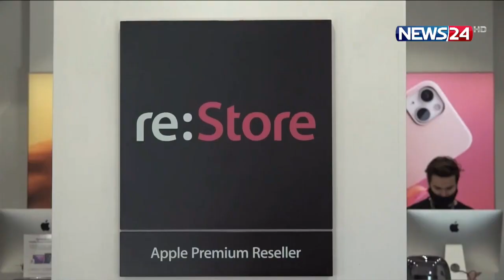ইউক্রেনে নৃশংসতায় রাশিয়া থেকে মূল্যবান পণ্য আমদানি বন্ধের প্রস্তাব ইউরোপীয় কমিশনের 6Apr.22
ইউক্রেনের বুচায় নৃশংসতার জেরে রাশিয়ার অর্থনীতি নড়বড়ে করতে আরো জোরেশোরে মাঠে নেমেছে ইউরোপ। এবার দেশটি থেকে কয়লা, কাঠ, রাসায়নিকসহ মূল্যবান বিভিন্ন পণ্য আমদানি বন্ধের প্রস্তাব করেছে ইউরোপীয় কমিশন। তবে বুচায় গণহত্যা চালানোর অভিযোগ ফের নাকচ করে রাশিয়া বলছে, অর্থনৈতিক চাপে পড়লেও নিষেধাজ্ঞা প্রত্যাহারে ইউরোপকে অনুরোধ করবে না মস্কো।  আসমা তুলির ডেস্ক রিপোর্ট।

রাশিয়ার কয়লা-কাঠ আমদানিতে নিষেধাজ্ঞার প্রস্তাব দিয়েছে ইউরোপীয় ইউনিয়ন। এসব পণ্য আমদানি নিষিদ্ধ করলে বছরে প্রায় ৯৮৬ কোটি মার্কিন ডলার আর্থিক ক্ষতির সম্মুখীন হবে মস্কো। আগেই ইউরোপীয় কমিশন এ ধরনের একটি নিষেধাজ্ঞার প্রস্তাব দিয়েছিল। তখন জার্মানির বাধায় সেটি পাস হয়নি। কারণ জার্মানিই রাশিয়ার জ্বালানির ওপর সবচেয়ে বেশি নির্ভরশীল। তবে ইইউ’র এবারের নিষেধাজ্ঞায় সমর্থন দেবে জার্মানি। রয়র্টাসের প্রতিবেদনে এমন তথ্যই উঠে আসে।

রাশিয়া থেকে বছরে আরও এক হাজার কোটি ইউরো সমমূল্যের সেমিকন্ডাক্টর, কম্পিউটার, এলএনজি প্রযুক্তিসহ অন্যান্য ইলেক্ট্রিক্যাল ও পরিবহন সরঞ্জাম আমদানি নিষিদ্ধের প্রস্তাব রয়েছে ইইউ-র।  এছাড়াও আছে রাশিয়ার রাষ্ট্রায়ত্ত ব্যাংক ভিটিবিসহ আরও তিনটি ব্যাংকের সঙ্গে সব ধরনের লেনদেন নিষিদ্ধের প্রস্তাব। এরই মধ্যে সুইফট পেমেন্ট সিস্টেম থেকে বাদ দেওয়া হয়েছে এসব ব্যাংককে। এখানেই শেষ নয়, রাশিয়ার উচ্চপদস্থ কর্মকর্তা, রাজনীতিবিদসহ আরও কয়েক ডজন ব্যক্তিকে ইইউ’র কালোতালিকাভুক্ত হচ্ছে।

তবে ভাঙ্গলেও মচকাতে নারাজ রাশিয়া। এসব নিষেধাজ্ঞায় রুশ অর্থনীতি চরম ক্ষতিগ্রস্ত হলেও তা প্রত্যাহারে ইউরোপের কাছে আবেদনই জানাবে না বলে জানিয়েছে মস্কো। রুশ পররাষ্ট্র মন্ত্রণালয়ের মুখপাত্র নিকোলাই কোব্রিনেতস জানান, নিষেধাজ্ঞা মোকাবেলায় ১০০টি উদ্যোগ নেওয়ার পরিকল্পনা নিয়েছে রাশিয়া। এমনকি রুশ মুদ্রা রুবলে অর্থ পরিশোধ না করলে বাইরের দেশগুলোতে গ্যাস সরবরাহ বন্ধের বিষয়েও সতর্ক করেছে  মস্কো।

আসমা তুলি
নিউজ টোয়েন্টিফোর

Our other YouTube channels :
News24 Official Address:
NEWS24
371/A
Bashundhara Road
Block – D
Bashundhara Residential Area
Dhaka - 1229